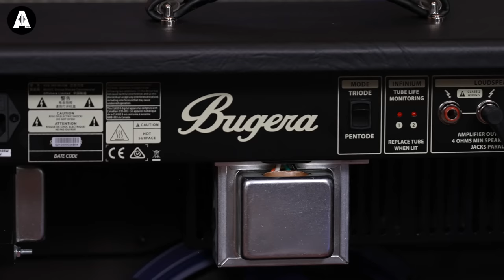Bugera Infinium Vintage Amps - Can an Affordable Valve Amp Be Good?!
👆 The Bugera Infinium Vintage Amps are fantastic boutique-style valve combos that are available at a price-point that really can't be beat! Whether you have an affordable Squier Stratocaster or a Custom Shop Gibson Les Paul, these amps sing!

» Gibson '58 Les Paul Murphy Lab Light Aged in Cherry Sunburst

The Bugera Infinium Vintage range of amplifiers gives you all the boutique-style valve goodness of sparkling cleans and mind-blowing crunch at a shockingly affordable price! They also feature Bugera's revolutionary Infinium technology, which extends the life of the tubes by up to twenty times. These amps are almost too good to be true!

⏰ Timestamps ⏰
» 0:00 Intro Jam
» 1:50 Lee Never Breaks a Promise
» 3:30 First Look at the Bugera V Infinium Amps
» 5:51 What Gear Are We Using?
» 6:37 Let's Start with the Bugera V5
» 11:45 Let's Jump Straight to the Bugera V55
» 23:45 Trying out the Bugera V55 with a PRS Silver Sky
» 26:34 Finally, the Bugera V22
» 33:50 Trying out the Bugera V22 with an Epiphone Les Paul
» 40:00 Final thoughts
» 42:21 Outro Jam